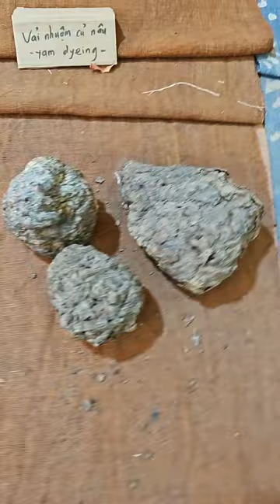Vlog 11: Ha Giang Loop on mopeds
We met our 3x drivers and they took us on a 3 day trip around the Ha Giang Loop. Was absolutely stunning, the drivers were amazing too